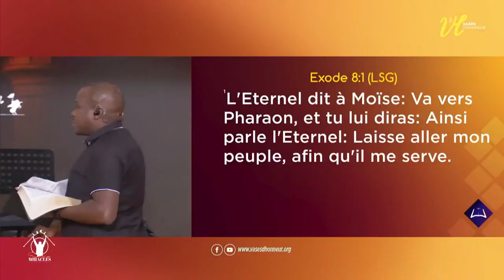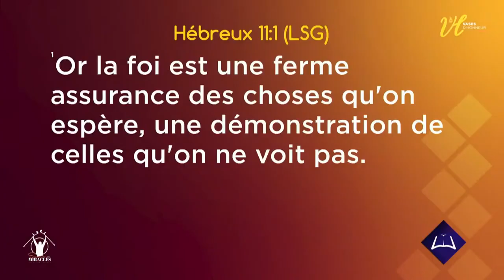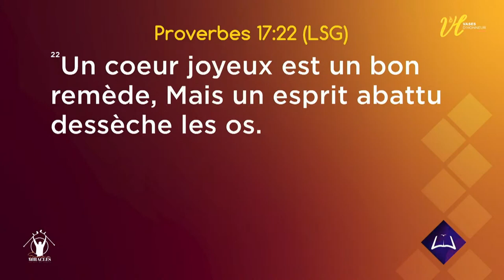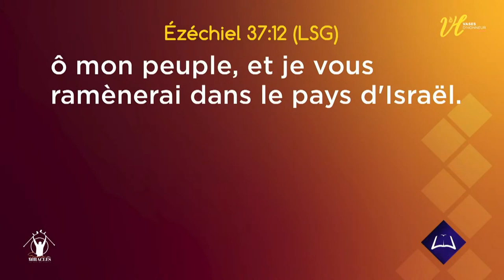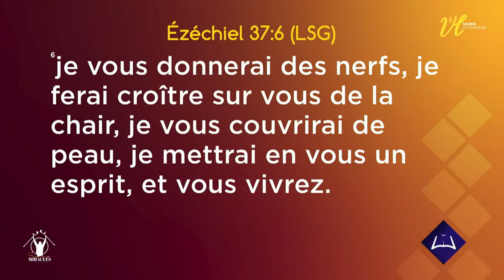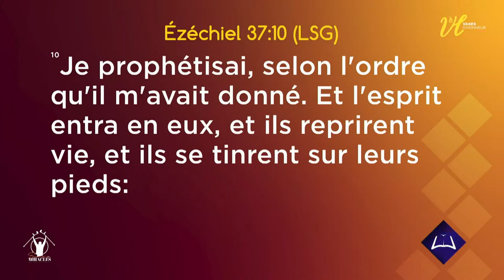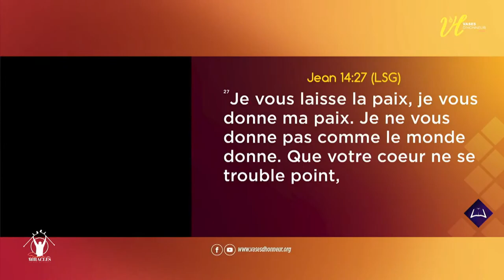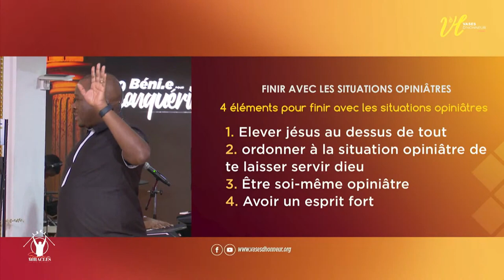VAINCRE LES SITUATIONS OPINIÂTRES l Pasteur Mohammed SANOGO